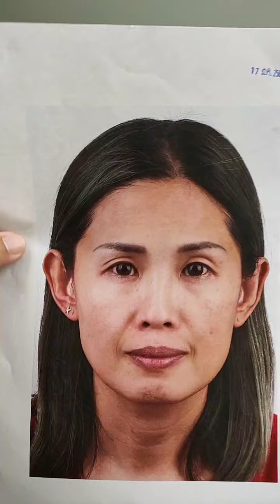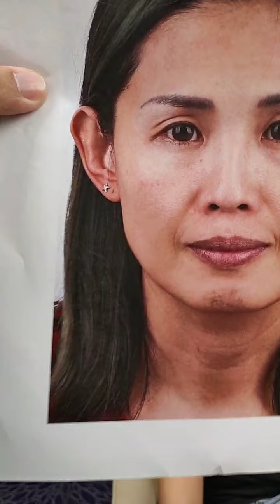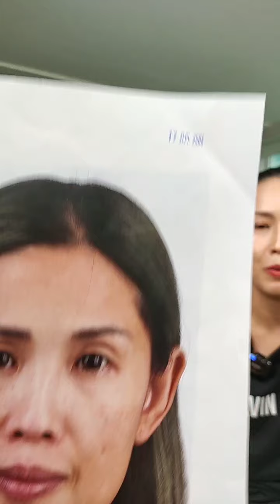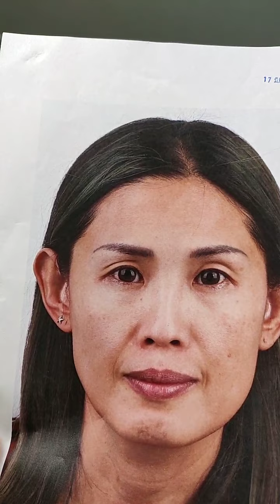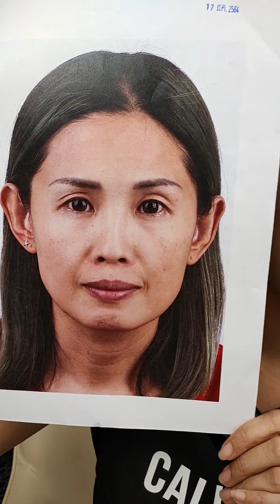แก้ปัญหาตาลึก เติมไขมันชั้นตา หลังทำ 6 เดือน